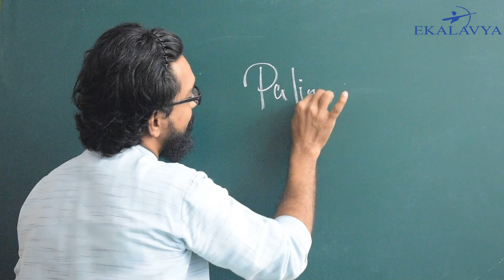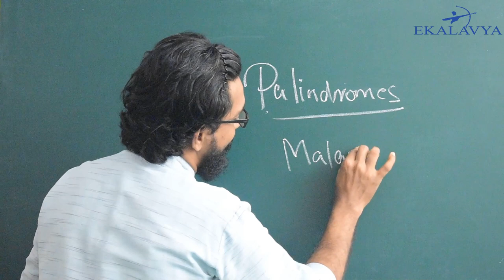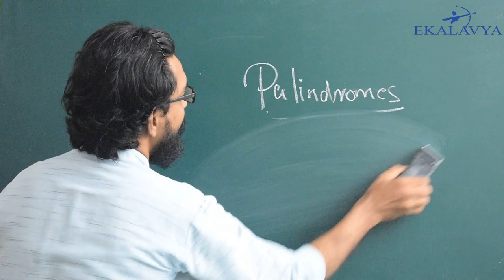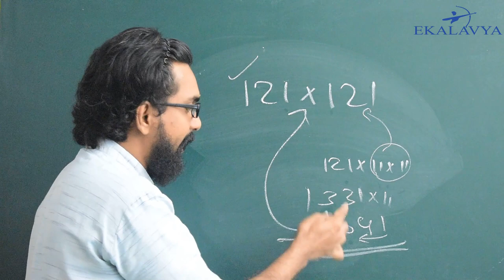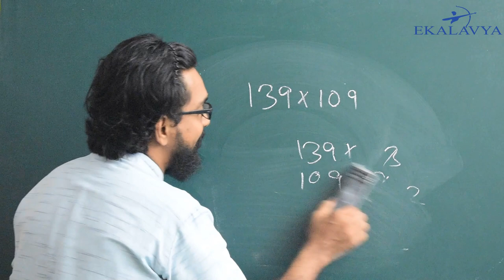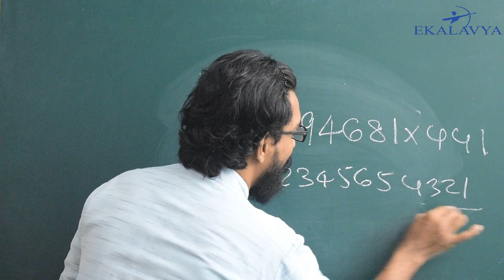PALINDROMES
A numeric palindrome is a number that remains the same when its digits are reversed..